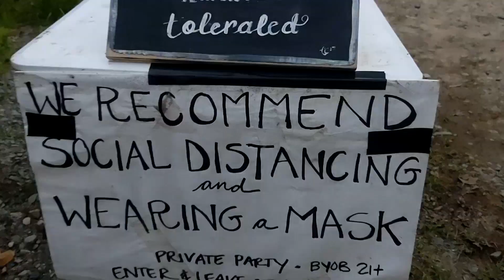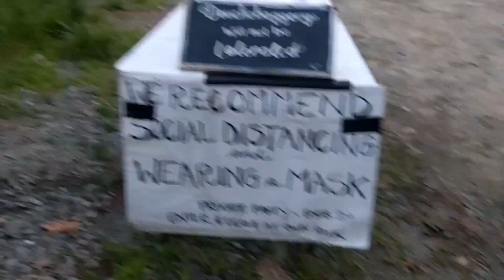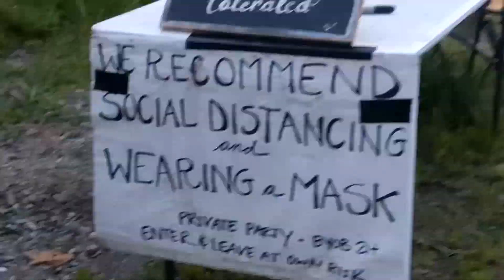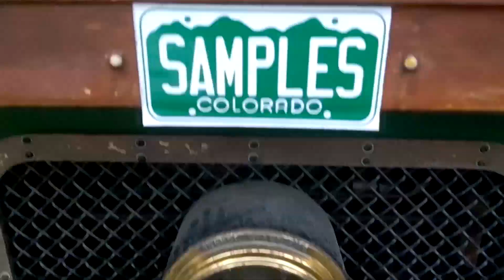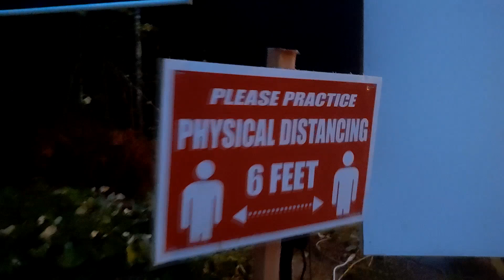sk summer 2020